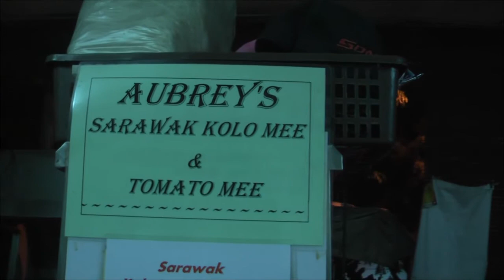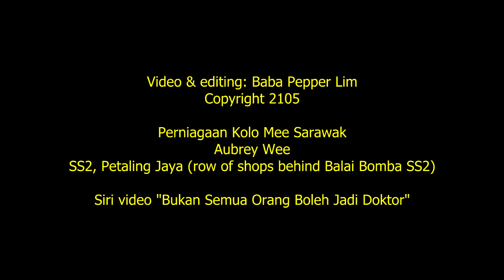Perniagaan Kolo Mee Sarawak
Aubrey Wee
SS2, Petaling Jaya (belakang Balai Bomba SS2)